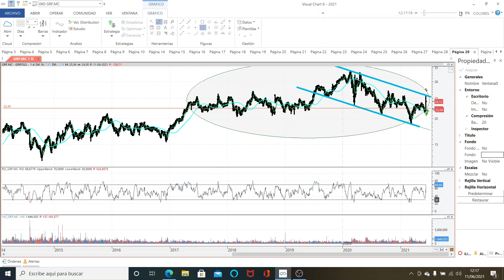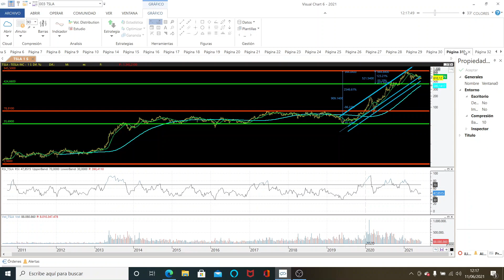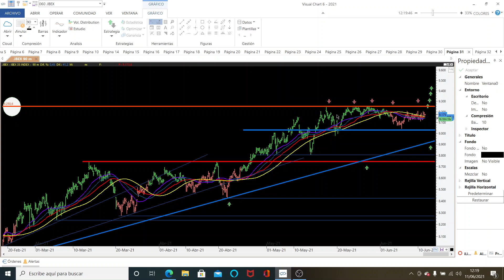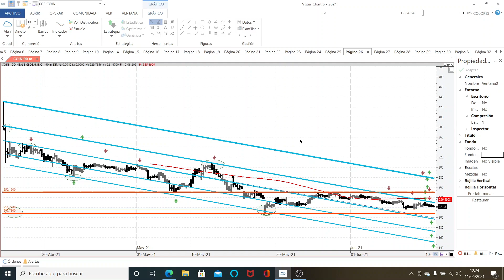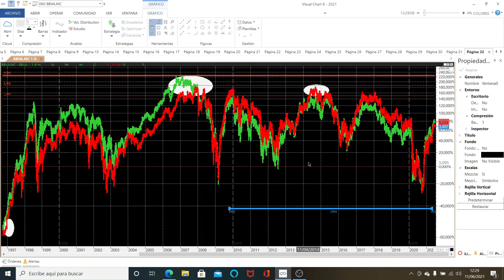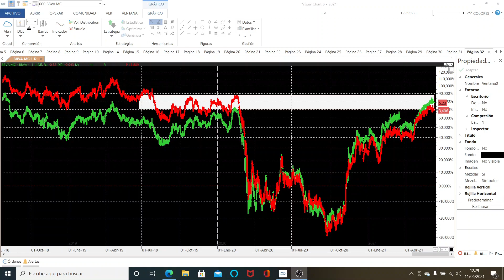A vista de águila, KMercados Hoy analizamos Grifols Coinbase Ibex35 Santander BBVA 11/06/2021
Hoy comentamos a petición valores como Grifols que hoy es noticia por el comportamiento que está teniendo, junto con el Ibex 35 y su situación de corto plazo. También comentamos Coinbase en el mercado americano. Y por último comentamos Santander y BBVA viendo la evolución que han tenido durante estos años. Pharmamar comentamos que la vamos analizar pero se nos ha pasado y en el siguiente vídeo que hemos realizado está comentada.